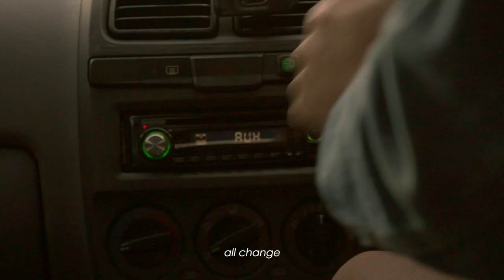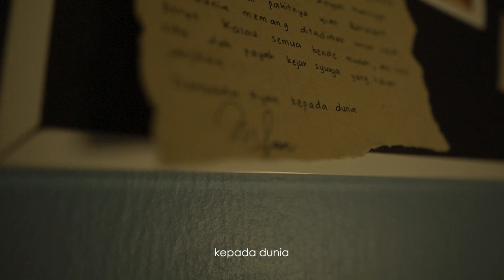Short Film - Detik | FiTA Kolej Pengajian Kreatif | UiTM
Sebuah Film Pendek mengisahkan seorang lelaki yang mengetahui dirinya tidak lama di dunia kerana serangan penyakit kronik, akan tetapi dia lupakan Tuhan dan terus enjoy moment-moment terakhir sebelum langkah ke alam barzakh.

DETIK
Director: ZHARFAN ALIAS
Ass. Director: AMIRUDDIN
Producer & Scriptwriter: WAN NUR AZWIN
Director Of Photography: SYAHMI IRFAN
Production Manager: AMIRUDDIN | RAZI ROBIN
Art Dept: NURBILQIS | NURUL AIESYAH
Location Manager: SYAZA HAMDAN
Editor & Colorist: SYAHMI IRFAN
Ass Editor: HAFIY BAHARIM
Grip & Gaffer: RAZI ROBIN
Technical Department: SAFFIUDIN

Thank You so much kepada semua yang sudah menjayakan filem pendek ini.